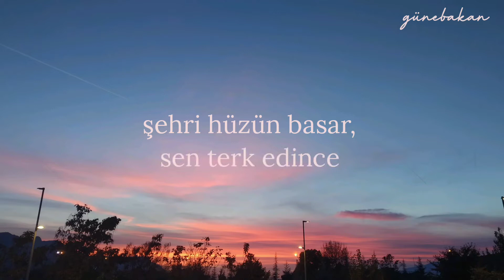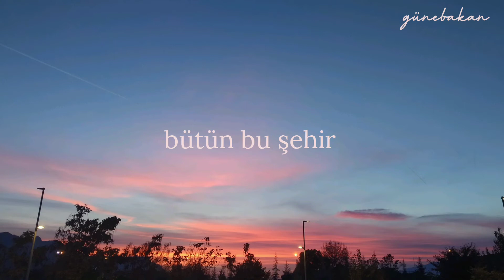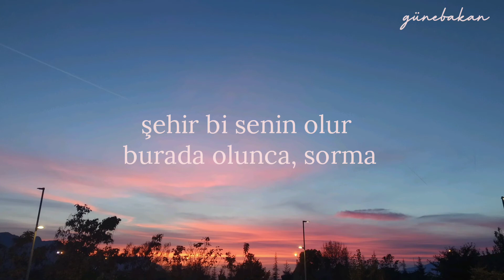durur bekler zaman yeniden dönmeni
Ve güldün, rengârenk yağmurlar yağdı.

Sezai Karakoç